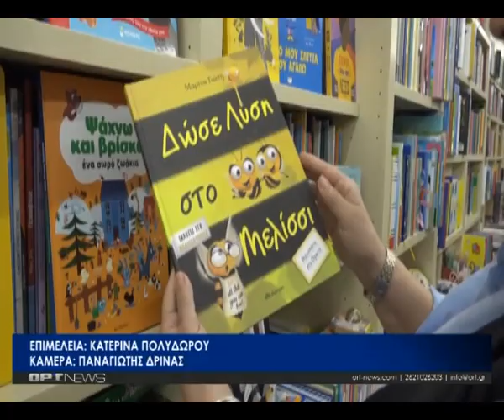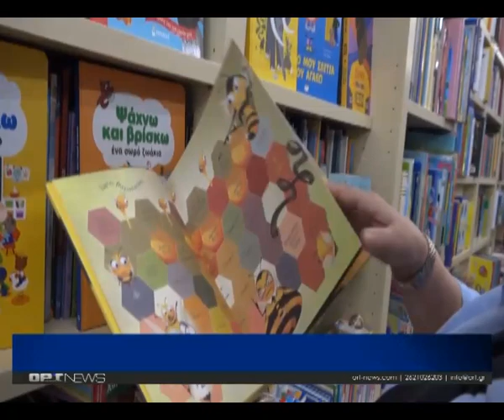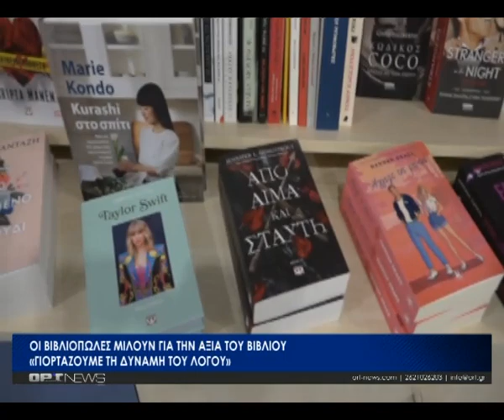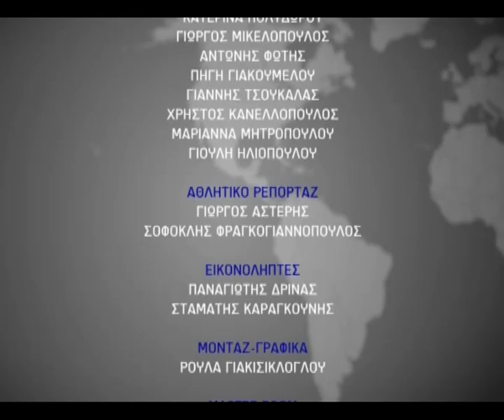Κεντρικό δελτίο - Τρίτη 23 Απριλίου 2024